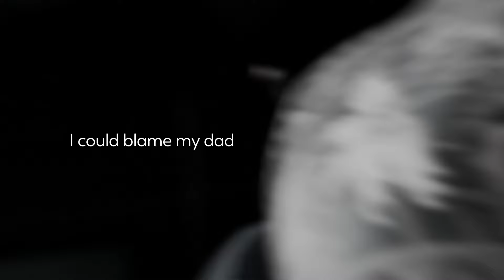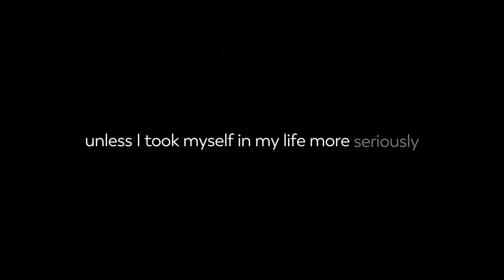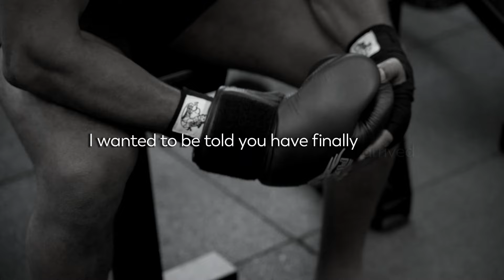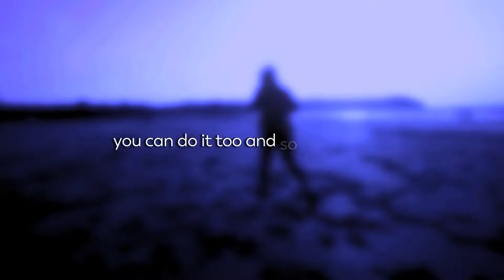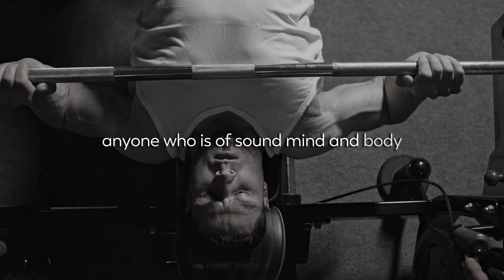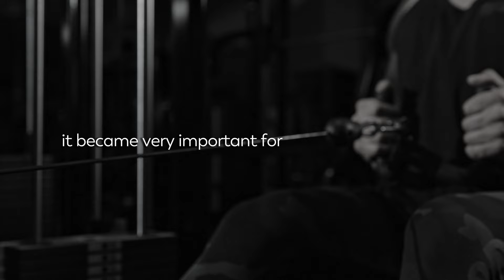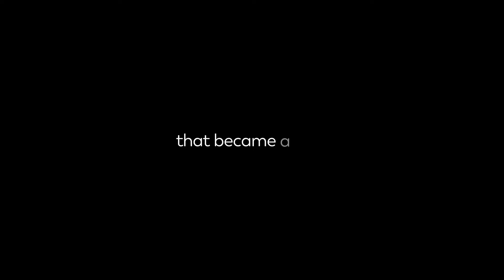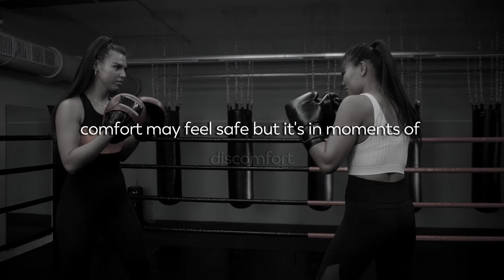TIME TO GET IT DONE - David Goggings Motivational Speech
TIME TO GET IT DONE - David Goggins Motivational Speech

If you need some motivation to get things done, this video is for you. Watch and listen to David Goggins, the former Navy SEAL, ultramarathon runner, and best-selling author, as he shares his wisdom and experience on how to overcome challenges, push yourself to the limit, and achieve your goals. This video is a compilation of some of his most powerful speeches that will inspire you to take action and never give up. Whether you want to improve your fitness, your career, your relationships, or your mindset, David Goggins will show you how to do it. Don't miss this opportunity to learn from one of the toughest men on the planet.

►Speakers:
Mind Motivation Coaching Team Voice Over
David Goggins

Credits:
Videos by Freepik and Pexels